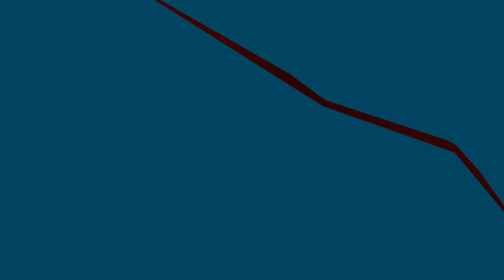repairing Freddy VR